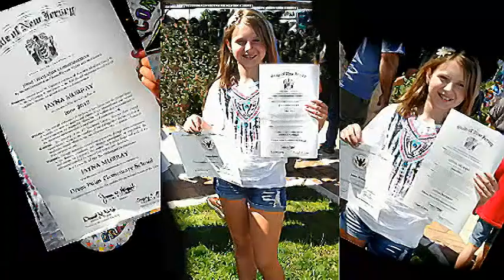Jayna 23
Jayna growing up videos. She was a sweet baby girl